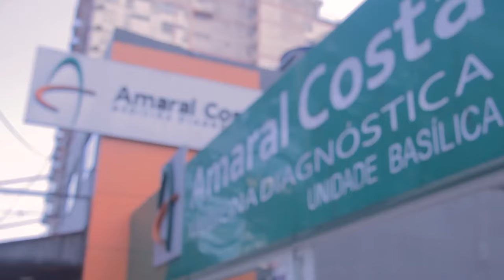CONHEÇA A UNIDADE BASÍLICA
Boas-vindas a uma experiência completa em medicina diagnóstica! Nossa supervisora Jaira leva você para um tour pela unidade Basílica, que completou três anos no coração da cidade. Conheça as facilidades e sinta-se mais pertinho da gente 😄